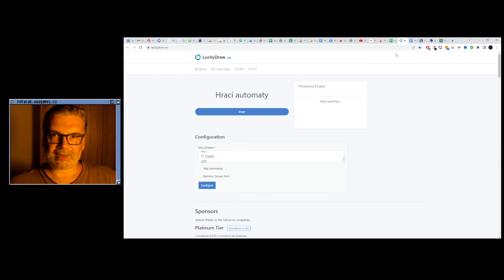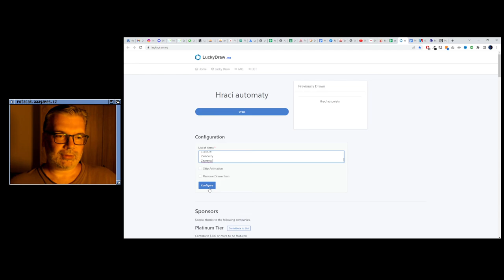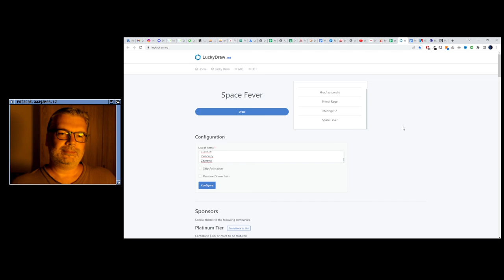😐 P-47 - The Freedom Fighter (PC Engine)